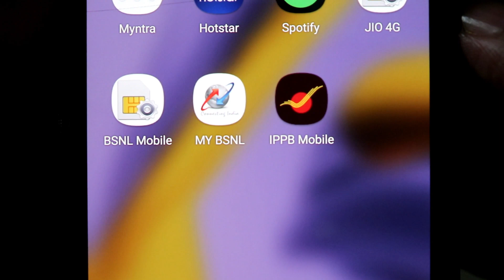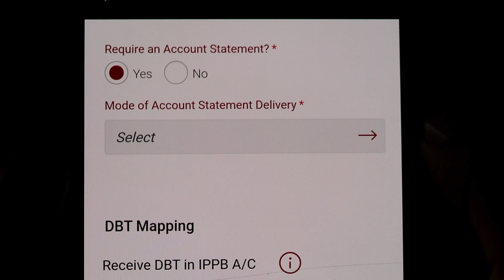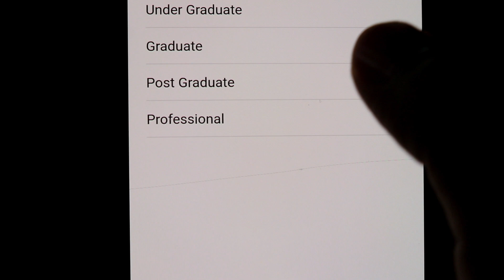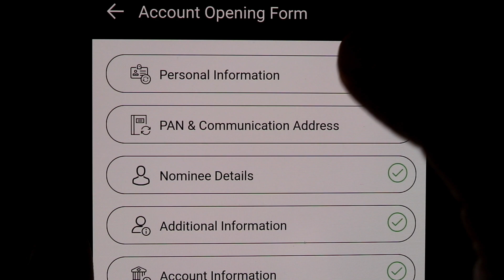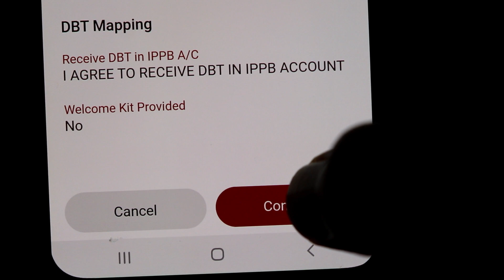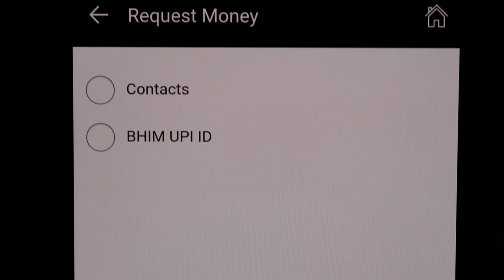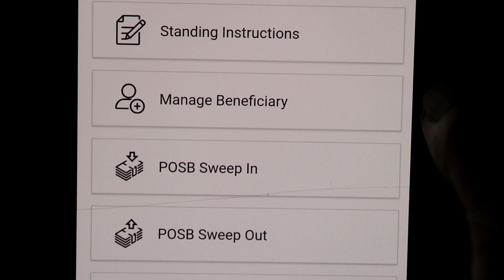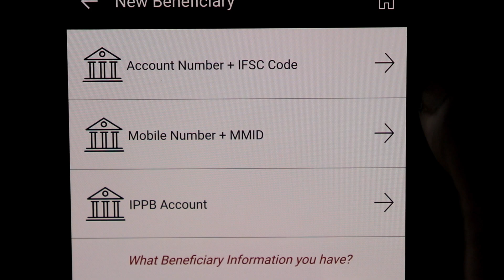How To Open Zero Balance Account In Post Office Online | Digital Savings Account | डाकघर जीरो बैलेंस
How To Open A Zero Balance Account In Post Office Online. Post Office offers Savings Account which is more secure because of which Post Office Accounts are really popular as compared to others in Banks though facility needs to be improved.

But now for Post Office Accounts all latest facilities like Fund Transfer, UPI Payments, Mobile Recharges, Bill Payments, QR Payment all facility is provided by an application named as IPPB Mobile Application. India Post Payments Bank improved the facility of Post Office by using which Post Office Savings Account users can do Sweep In And Sweep Out of their money to other bank online using their mobile phone.

00:00 Introduction

00:35 How To Install And Open New Account In IPPB Mobile Application ? Post Office Documents Required

06:40 How To Transfer Money Into IPPB Mobile Application? UPI Payment Request And Fund Transfer, Nominee, DBT Mapping, Set MPIN

08:00 How To Get Virtual Debit Card For IPPB Mobile Application. Post Office Debit Card

08:53 How To Send Money Using IPPB Mobile Application Online.

09:45 Conclusion